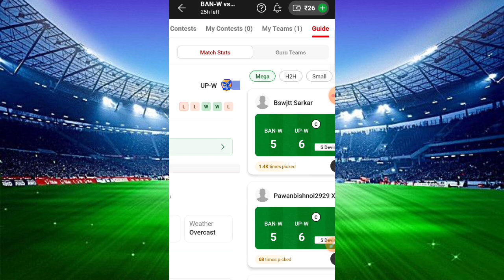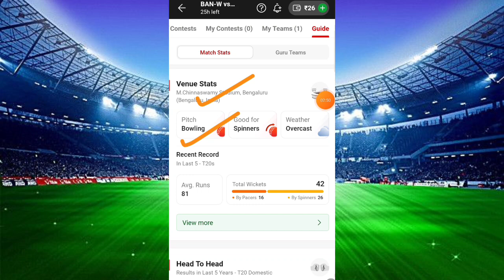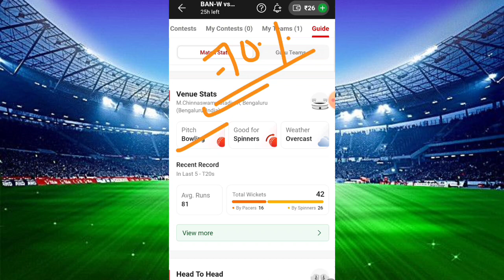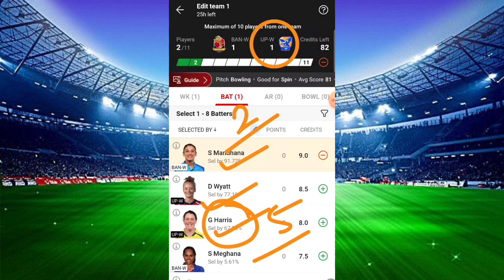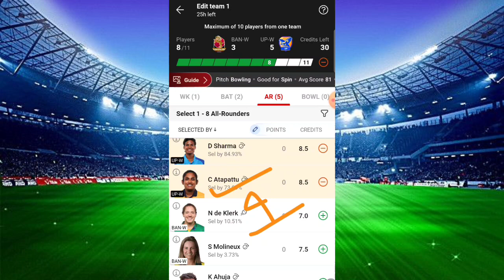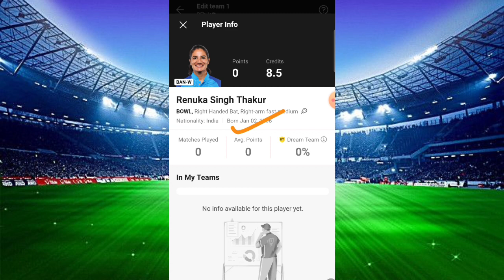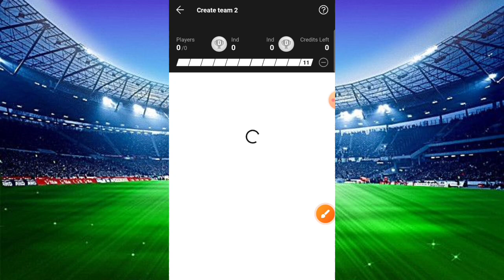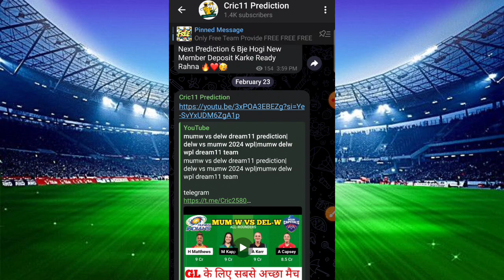banw vs upw dream11 prediction|rcbw vs upw|upw vs banw wpl 2024 match prediction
Royal Challangers Bengalore Women vs UP Warriors Women Dream11 Team Predication
UP Warriors Women vs Royal Challangers Bengalore Women 2nd  T20 Match Predication
UP Warriors Women vs Royal Challangers Bengalore Women dream11 Team
UP Warriors Women vs Royal Challangers Bengalore Women dream team predication
BAN W vs UP W Dream11 Team Predication
BAN W vs UP W dream11
BAN W vs UP W dream11 team
BAN W vs UP W D11 predication
BAN W vs UP W Draem 11 Team Predication
BAN W vs CHE dream11
GUJ vs UP W dream11 team predication
BAN W vs UP W dream11 predication
BAN W vs UP W dream11 fantasy
UP W vs BAN W dream11 Team
UP W vs BAN W dream11 team today
UP W vs BAN W WPL 2nd  Match
UP W vs BAN W playing11
UP W vs BAN W dream11 predication today
UP W vs BAN W match predication
UP W vs BAN W dream dream11 team
CHE vs BAN W match predication
Royal Challangers Bengalore Women vs UP Warriors Women Match
Royal Challangers Bengalore Women vs UP Warriors Women dream11
UP Warriors Women vs Royal Challangers Bengalore Women dream11 predication
UP Warriors Women vs Royal Challangers Bengalore dream11
UP Warriors Women vs Royal Challangers Bengalore Women Match
Royal Challangers Bengalore Women vs UP Warriors Women dream11 predication today
Royal Challangers Bengalore Women vs UP Warriors Women Women Premier League 2023 dream11 predication
Royal Challangers Bengalore Women vs UP Warriors Women dream11 team today
Royal Challangers Bengalore Women vs UP Warriors Women T20 dream11 team Predication
Women Premier League 2023  dream11 team
Royal Challangers Bengalore Women vs UP Warriors Women Match dream11
Royal Challangers Bengalore Women vs UP Warriors Women

rcb w vs up w dream11 prediction today match
rcb vs up dream11
rcb w vs up w dream11 today
rcb w vs up dream11